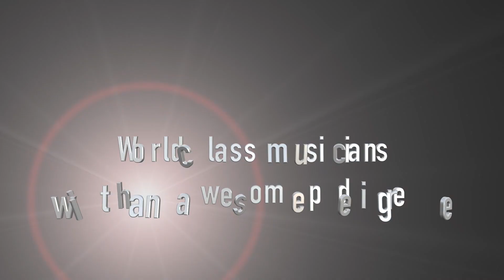Wonder of Stevie, Rothes Halls, 25 October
The ultimate celebration of the genius of Stevie Wonder!

Award-winning vocalist Noel McCalla and his world-class live band present a diverse catalogue of back-to-back hits including Superstition, Signed, Sealed, Delivered, Isn’t She Lovely, I Wish, Sir Duke, Master Blaster and many more.

Featuring musicians who’ve previously performed with music legends Bill Withers, Amy Winehouse, Jools Holland, The Bee Gees, Eric Clapton, David Gilmour, Paul McCartney, Martha Reeves, Nile Rodgers, Jamiroquai and Alfie Boe.